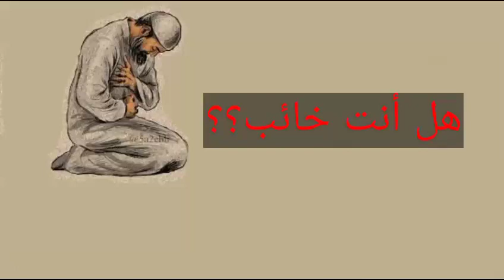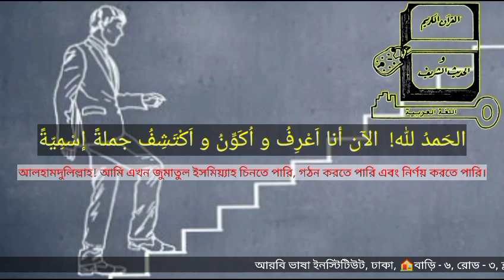শিক্ষার্থীদের মুল্যায়ন, মাহবুব, লেভেল-০৩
আরবি ভাষা┇আরবি ভাষা শিক্ষা কোর্স┇ লেভেল-১┇ লেভেল-২┇ লেভেল-৩┇ লেভেল-৪┇ লেভেল-৫┇ আরবি ভাষা সার্টিফিকেট কোর্স ┇ সিনিয়র┇ ডিপ্লোমা┇ আরবি ব্যাকরণ┇ ইলমে নাহু┇ ইলমে সরফ┇ আরবি ক্লাস┇ এরাবিক মাদ্রাসা┇ আরবি ভাষা ইনস্টিটিউট┇ ড. মো. আহসান উল্লাহ মিঞা┇ মুহাম্মদ আবু নাঈম ┇ Online Madrasah┇ Arabic Language Inistitute┇ ইসলামী শিক্ষা┇ মাদ্রাসার পড়া┇ আরবি কোর্স┇ আরবি ব্যাকরণ কোর্স┇ নাহু সরফ কোর্স

🎓Learning Arabic Language in Bangla. আরবি ভাষা শিক্ষা

🌴আরবি ভাষা ইনস্টিটিউট, ঢাকা

🎓 আমাদের কোর্সসমূহ🎓
1️⃣ কোরআন ও হাদিস বোঝার জন্য আরবি ভাষা শিক্ষা কোর্স
دورة تعليم اللغة العربية لفهم القران والحديث
[লেভেল-১ (রিডিং ও রাইটিং)]
[লেভেল-২ (আরবি ভাষার বেসিক লেভেল)]
[লেভেল-৩  (আরবি ভাষার বেসিক লেভেল)]
 [লেভেল-৪ (আরবি ভাষার বেসিক লেভেল)]
[লেভেল-৫ ( আরবি ভাষার ব্যবহারিক লেভেল-১)]
[লেভেল-৬ ( আরবি ভাষার   ব্যবহারিক লেভেল-২ )]
[লেভেল-৭ (আরবি কথোপকথন দক্ষতা বৃদ্ধি)]
 [লেভেল-৮ (আরবি ভাষা ডিপ্লোমা কোর্স)]

2️⃣আল-কোরআন কোর্স (নাজেরা, তাফসির)

🔊 ভর্তি হতে রেজিস্ট্রেশন করুন।

🔊 ভর্তি হতে রেজিস্ট্রেশন করুন। ভর্তি হওয়ার জন্য রেজিস্ট্রেশন করার পর, সাক্ষাতকার হবে, এরপর ক্লাসে অংশগ্রহন করতে পারবেন।

আমাদের উদ্দেশ্য
✔️কোরআন, হাদিস ও অন্যান্য আরবি কিতাব পড়ে অর্থ বুঝার সক্ষম প্রজন্ম  তৈরী।
✔️স্কুল-কলেজ ও মাদরাসা-বিশ্ববিদ্যালয়ে অধ্যয়নরতদের কাঙ্খিত ভাষা দক্ষতা দেয়া।
✔️আরব বিশ্বে চাকুরী ও ব্যবসা প্রার্থীদের আরবি ভাষায় যোগাযোগ পারদর্শী করা।

কোর্সের বৈশিষ্ট্য
✔️ নিজস্ব ডিজিটাল ক্লাসরুম।
✔️ আরবি ভাষার চারটি দক্ষতার অনুশীলন(রিডিং, রাইটিং, স্পিকিং এবং লিসেনিং)।
✔️ আরবি ভাষা শিখতে ইচ্ছুক এমন যে কোন বয়সের কেউ, এই কোর্সে অংশগ্রহণ করতে পারবেন।
✔️কোর্সটি সম্পন্ন করলে কোরআন-সুন্নাহর জ্ঞান অনুধাবন করা অনেক সহজ হবে।
✔️প্রতিটি লেভেল শেষে সার্টিফিকেট প্রদান করা হবে।
✔️আরবি ভাষার বেসিক লেভেল ৩টি তথা লেভেল-২, লেভেল-৩ ও লেভেল-৪।
✔️অনলাইন ও অফলাইন উভয় মাধ্যমে কোর্সে অংশগ্রহণ করা যাবে।

কাদের জন্য এই কোর্স
✔️   কোর্সটি সকলের জন্য, জেনারেল শিক্ষিত কখনো মাদ্রাসায় পড়েননি অথবা মাদ্রাসায় পড়েছেন বা পড়ছেন।
✔️   যারা কোরআন ও আরবি শুদ্ধভাবে(তাজবীদ সহকারে) পড়তে ইচ্ছুক ।
✔️   যারা হারাকাহ্ ছাড়া আরবি পড়তে, লিখতে ও বলতে চান এবং কোরআন, হাদিস ও আরবি অন্যান্য বই পড়ে বুঝতে চান।
✔️   যারা কুরআন ও সুন্নাহর জ্ঞান অর্জন করতে আগ্রহী। কিন্তু আরবি ভাষা না জানার কারণে কোরআন-সুন্নাহর সঠিক মর্ম বুঝতে বেগ পেতে হচ্ছে।
✔️   যারা সৌদি আরবসহ মধ্যপ্রাচ্যে স্কলারশিপ নিয়ে পড়াশোনার স্বপ্ন দেখছেন, তাদের জন্য এই কোর্স।

🎓 কোর্স পরিচালনায়: প্রফেসর ড. মো. আহসান উল্লাহ মিঞা
[পিএইচডি, আরবি ভাষা, উম্মুল কুরা বিশ্ববিদ্যালয়, সৌদি আরব; প্রাক্তন শিক্ষক, আধুনিক ভাষা ইনস্টিটিউট, ঢাকা বিশ্ববিদ্যালয়; সহযোগী অধ্যাপক, ইসলামিক স্টাডিজ বিভাগ, এশিয়ান ইউনিভার্সিটি]

🎓ক্লোর্স সমন্বয়ক: মুহাম্মদ আবু নাঈম
[উচ্চতর ডিপ্লোমা, আরবি ভাষা, ঢাকা বিশ্ববিদ্যালয়; প্রতিষ্ঠাতা সভাপতি, আরবি ভাষা ও সংস্কৃতি ক্লাব, আভাই, ঢাকা বিশ্ববিদ্যালয়; অনার্স, আল হাদিস এন্ড ইসলামিক স্টাডিজ, দারুন্নাজাত সিদ্দিকিয়া কামিল মাদ্রাসা, ঢাকা]

🏠House # 6, Road # 03, Block # E, Banasree, Dhaka -1219